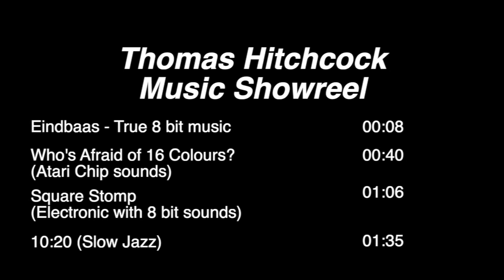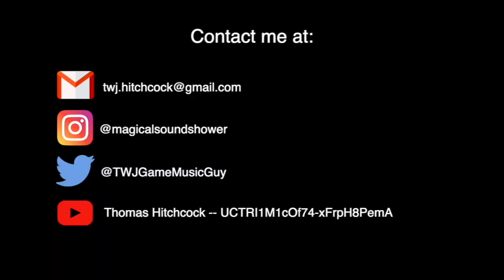Thomas Hitchcock Composition Showreel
This is a demonstration of some of my composition work. I did not supply the audio for the games in the video -- with the exception of the first one.